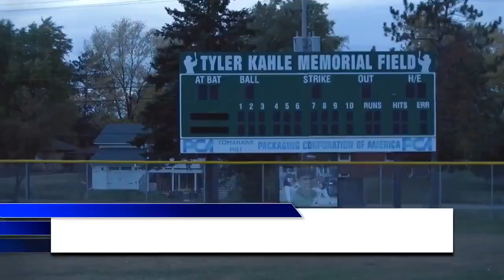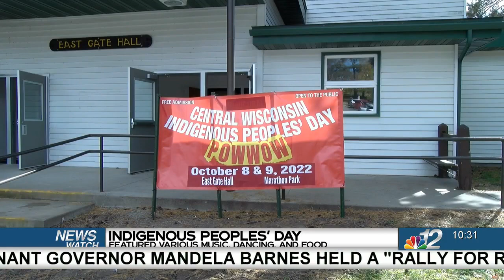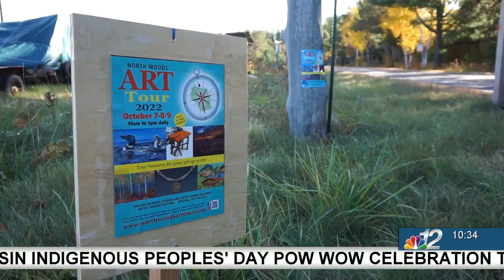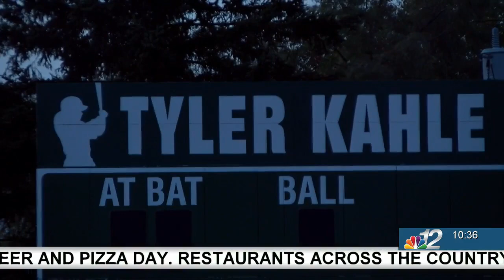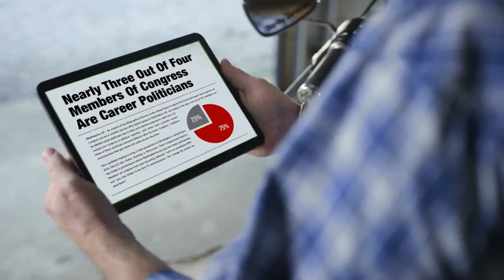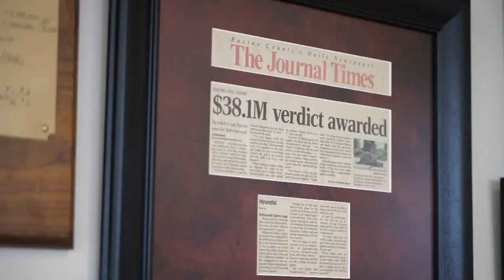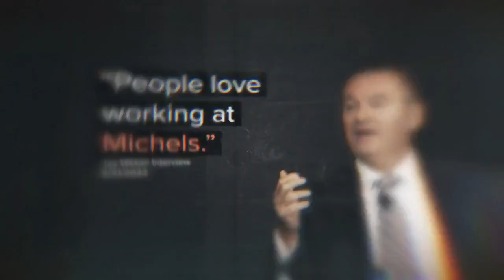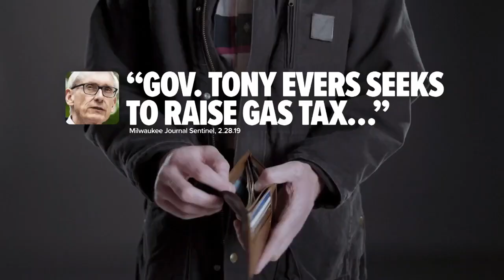10 pm Newscast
10 pm Newscast